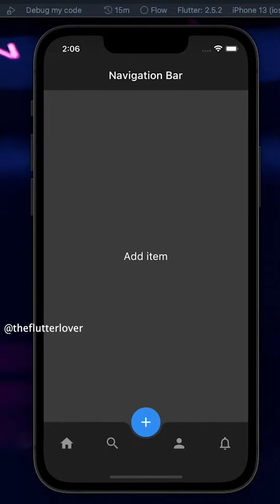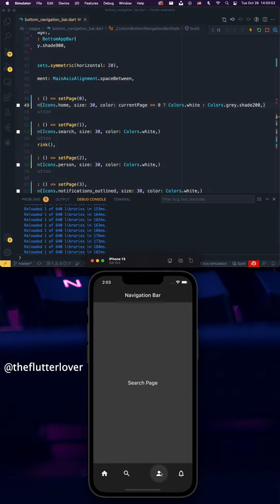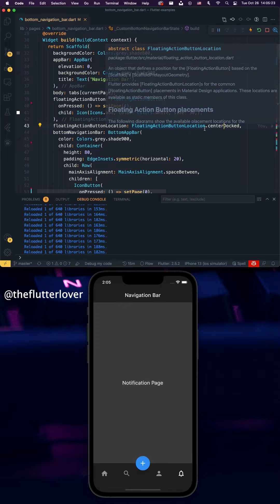Flutter UI | Custom Navigation Bar Example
Let’s make a custom bottom navigation bar as simple as we can.

Follow 👉🏻 @theflutterlover on Instagram for more like this.